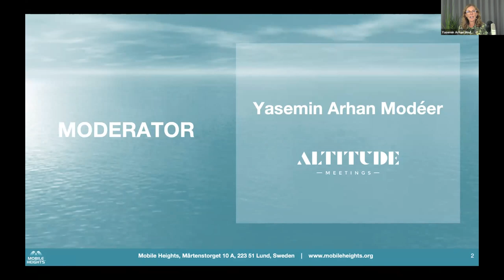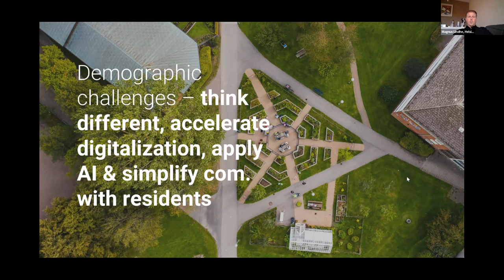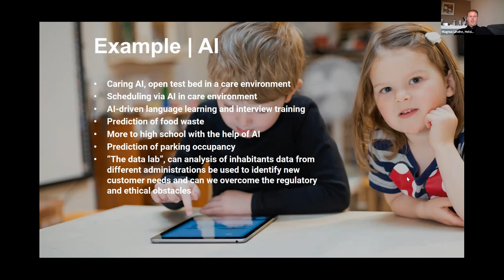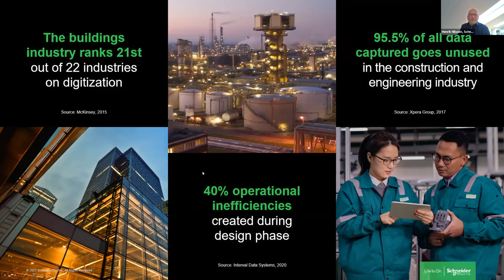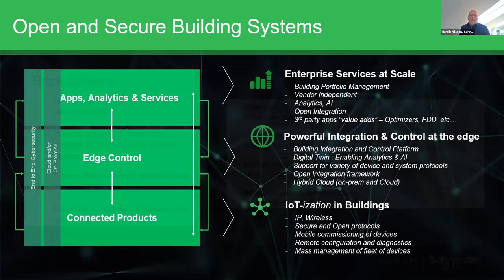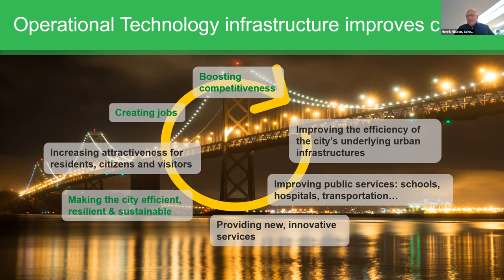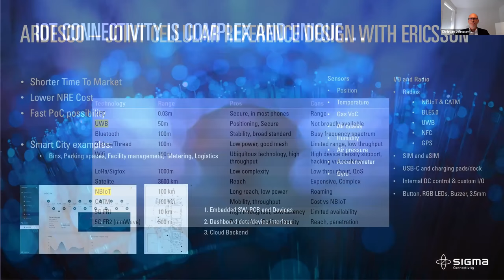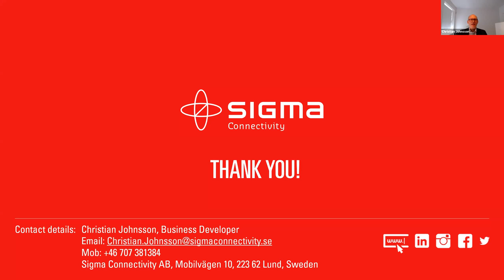MOBILE HEIGHTS TOPPENMORGON – TECH AND THE CITY – Glimpses of the Future Smart City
The concept of the Smart City has been around for many years now, but what is the impact of recently rolled out and soon-to-come technical solutions on us citizens of the digital society?

At this webinar, we put the spotlight on the Smart City on three different levels:

• the City

• the Buildings and

• the enabling Technologies.

You will learn about the data-driven city, smart buildings and how multiple connectivity technologies make it all happen.

Watch speakers from three Mobile Heights members who are all Smart City trailblazers: Helsingborgs stad, Schneider Electric and Sigma Connectivity.

Sounds great right?

See when the different speakers are talking in the program further down.
The webinar was filmed from STUDIO Meeting Point in Malmö and was moderated by Yasemin Arhan Modéer from Altitude Meetings.

Hope you enjoy the webinar!
/Your friends at Mobile Heights

PROGRAMME

Yasemin Arhan Modéer – Altitude meetings
"Welcome & introduction"

Ola Svedin (CEO) – Mobile Heights
"What's up at Mobile Heights?"

05:56: Magnus Lindhe (Product Manager) – Helsingborg stad
“The Data-Driven City”

21:57: Henrik Nilsson (VP of R&D Digital Buildings) – Schneider Electric
“Smart Buildings enabling Smart Cities”

40:45: Christian Johnsson (Business Developer) – Sigma Connectivity
“Multiple connectivity solutions are key for the next-generation Smart City”